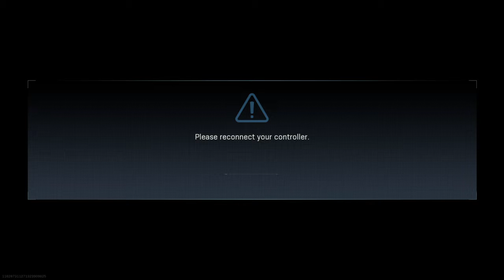WINNING COD WARZONE DURING QUARANTINE! (No Edits + Candid Commentary 😂)